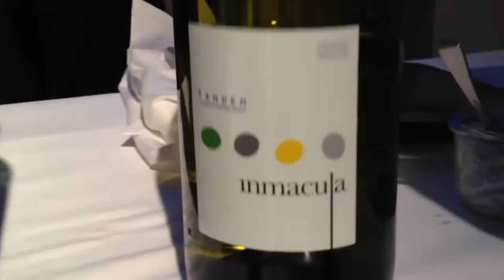Wine talk- José-Maria Fraile from Tandem on the new Inmacula and why Viura is a cool grape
Weintasting für Event Catering in Berlin: Jose Maria Frailes erklärt uns seine Philosophie, sein begeisterndes Konzept der vertikalen Weinproduktion und was für sein Weingut Tandem wichtig ist. Geheimtip: Sein neuer inmacula, dieses Jahr aus 100% Viura. . Tandem gehört zum Standard Angebot für unsere Catering Erlebnisse